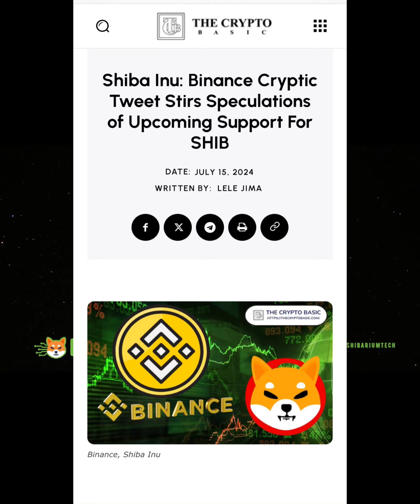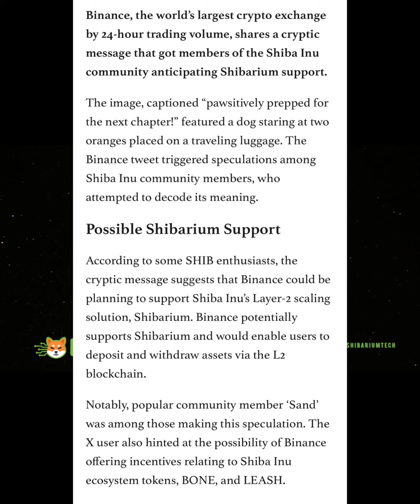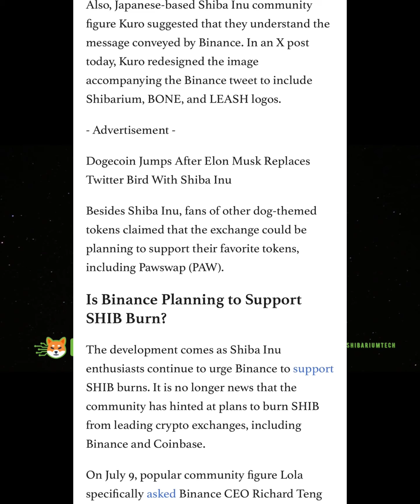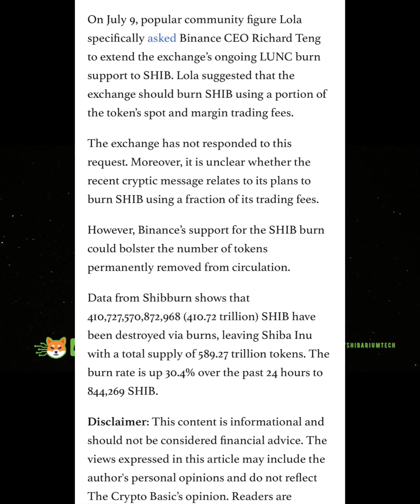BINANCE HERE WE GO! BONE TOKEN BOOM! SHIBARMY MAJOR SHIBARIUM NEWS REVEALED!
Share your insights below – let’s embark on this thrilling journey through the ever-evolving crypto landscape! 💡💰